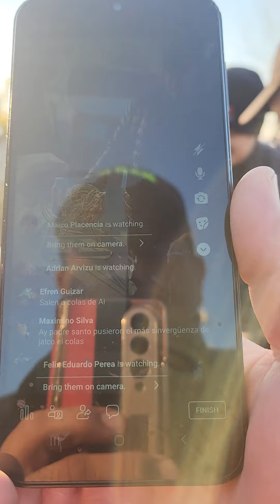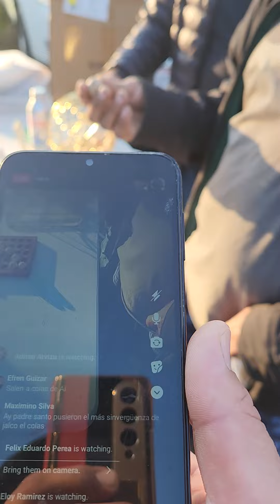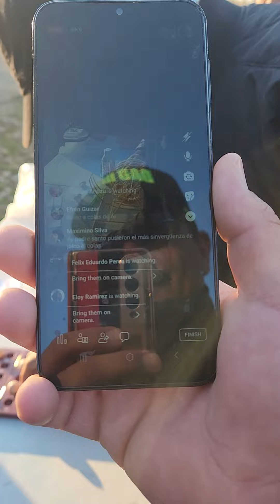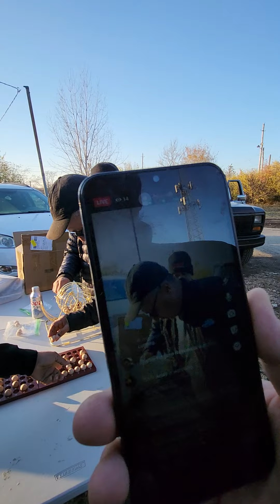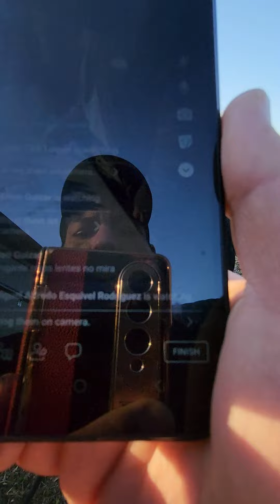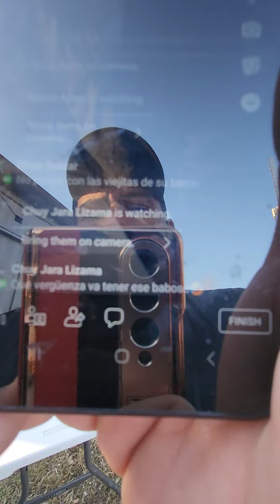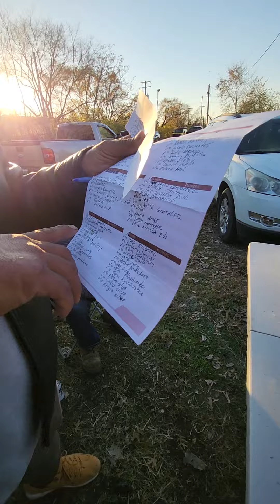19 de noviembre de 2023